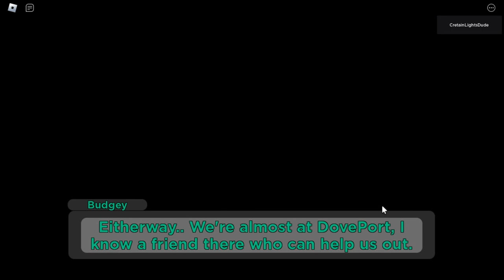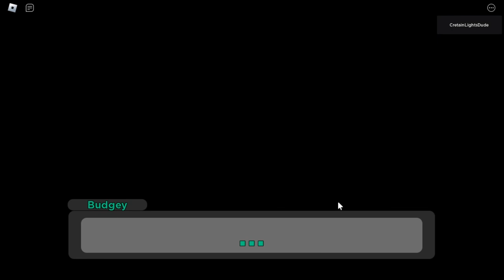THE PIGGY VHS SHIP TAPE... (I just watched YouTube LOL Roblox Piggy VHS)